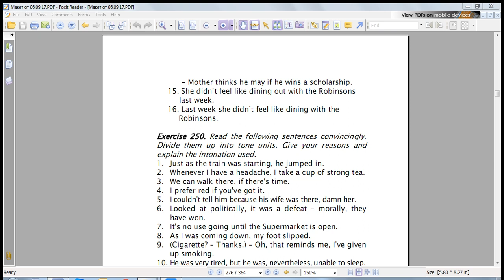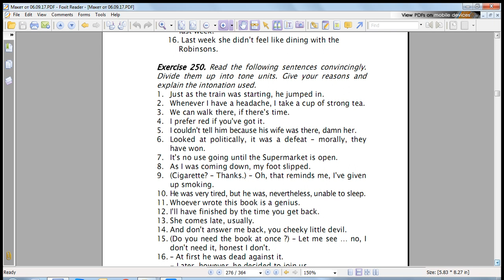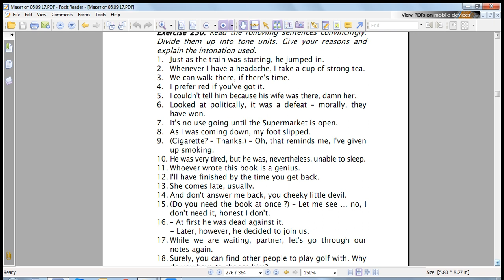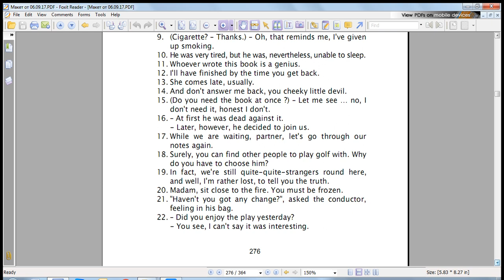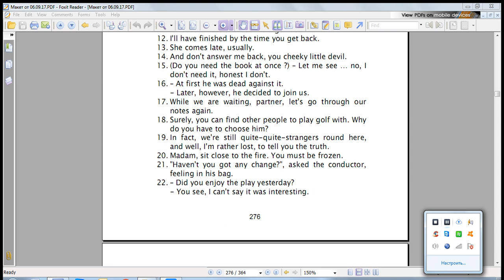Урок 28. Повторение и практика.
Интонация Английского языка. Аудиокурс в 36 уроках.
Автор: Маргарита Авербух.